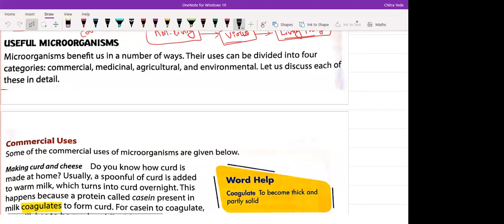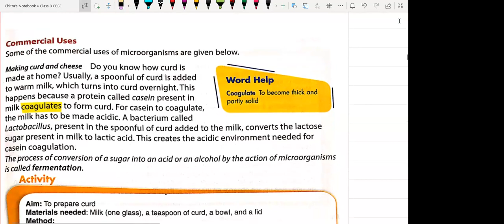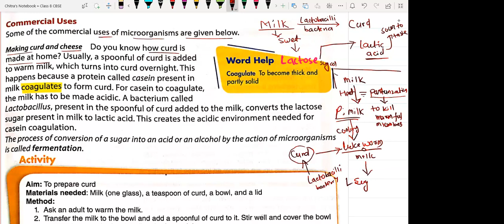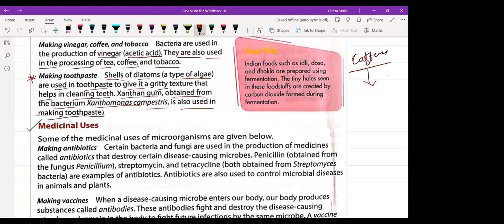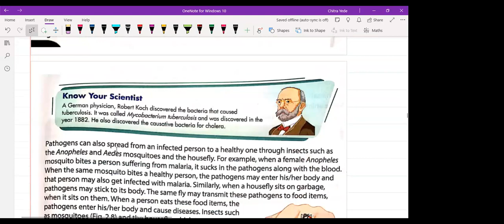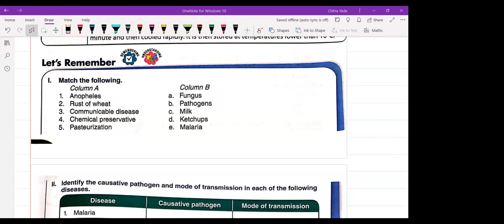class 8th sci3june